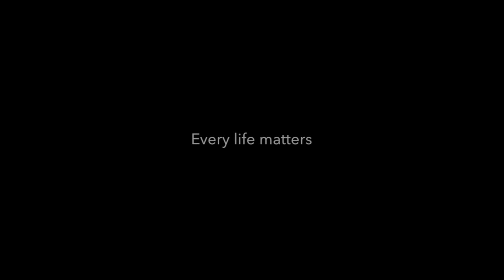1year anniversary gotcha day (henry version)